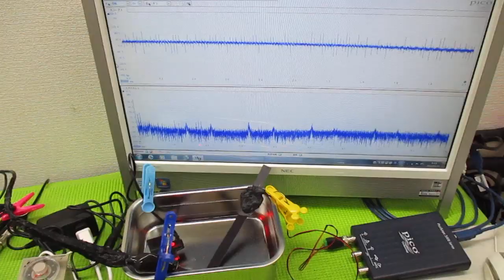超音波と表面弾性波 ultrasonic-labo